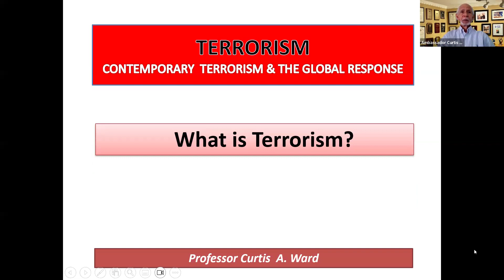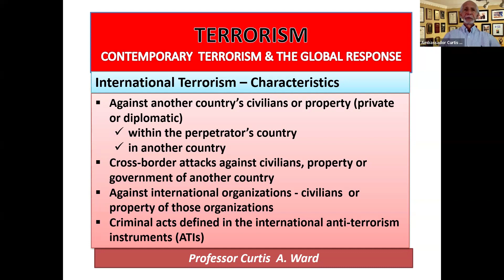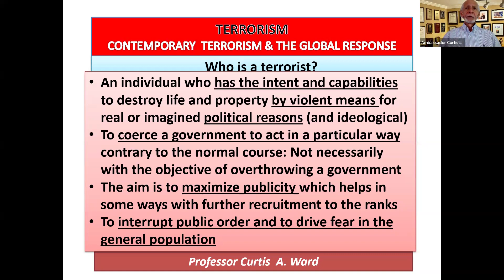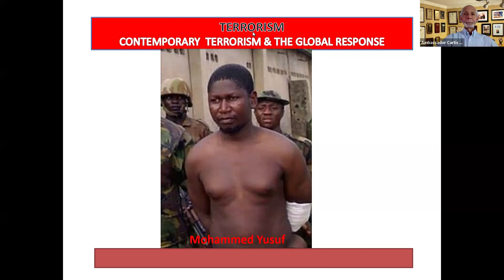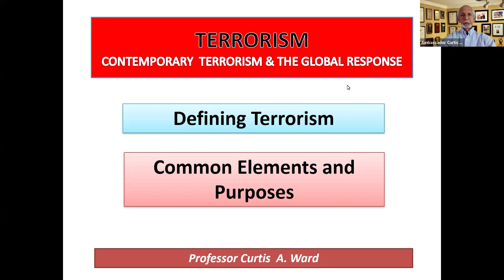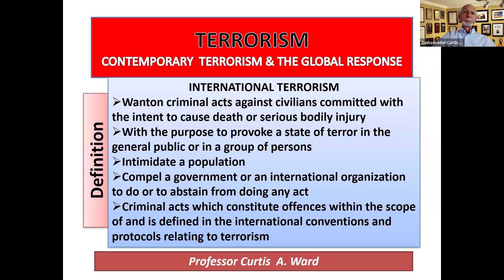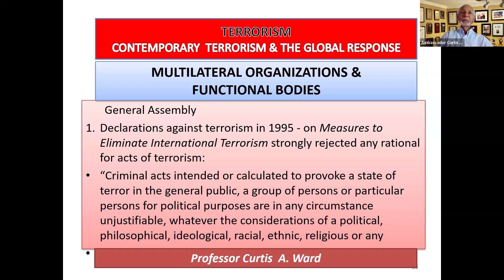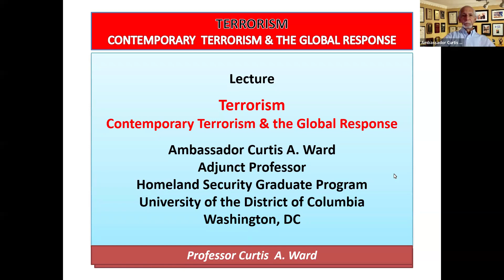Ambassador Curtis Ward lectures on Contemporary Terrorism & the Global Response - September 2024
Ambassador Curtis Ward draws on 25 years experience of dealing with the terrorism phenomenon in this Lecture on Contemporary Terrorism and the Global Response to answer the following questions:
1.What is Terrorism?
2. Who is a Terrorist?
3. How are International and Domestic Terrorism defined?.

Ambassador Ward also introduces the roles of  the main bodies within the United Nations System dealing with international terrorism:
     I.   The UN Secretariat
     II.  The UN General Assembly
     III.  The UN Security Council